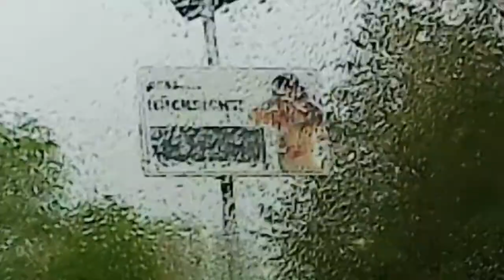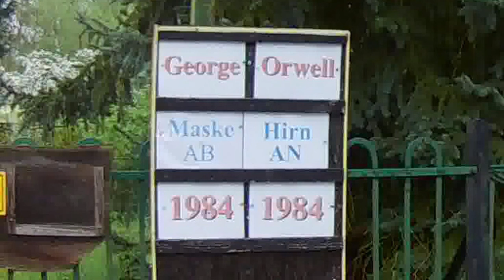Schiffshebewerk Niederfinow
Besichtigung Schiffshebewerk Niederfinow,
und Suche des Geocaches.
Übernachtung im Vito

Musik
Total Happy Up And Sunny by Sascha Ende®

Ich danke Balla & Silly  für die ERstellung und Pflege
des Caches GCGDJV  - Schiffshebewerk Niederfinow

Gefilmt mit den Kameras
Eken Hr9
Campark Action Cam